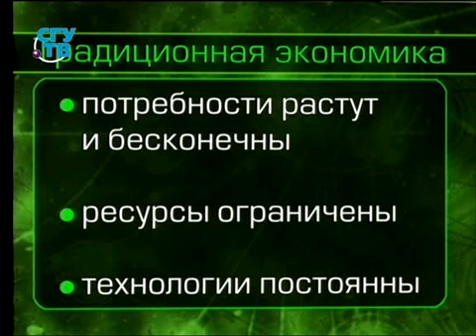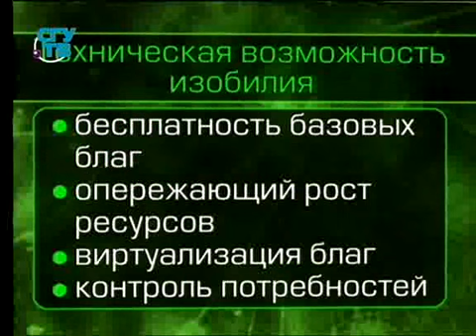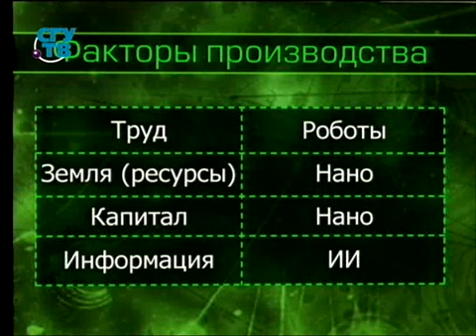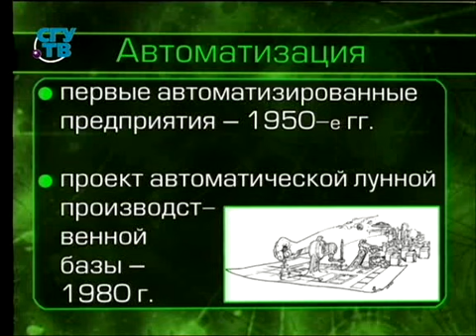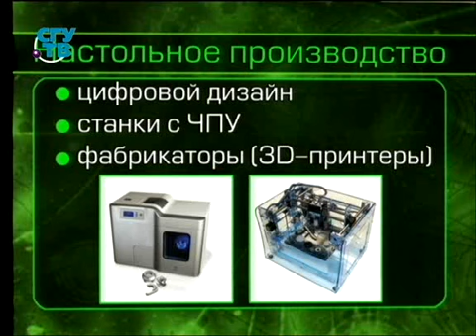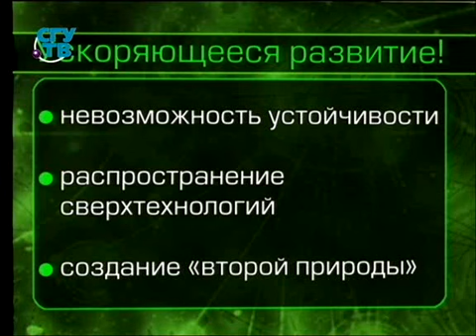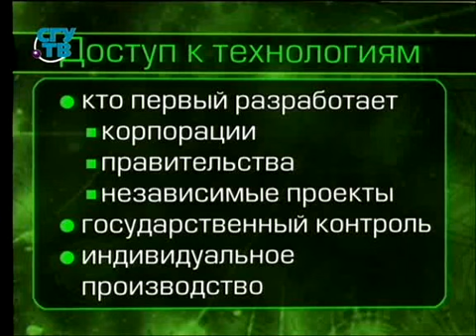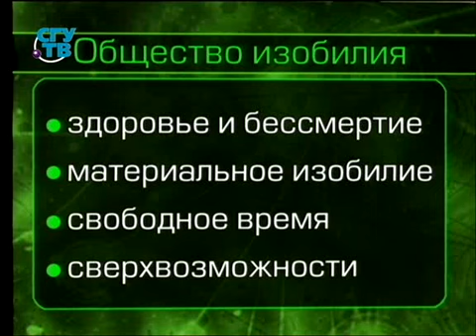Урок 9. Экономика изобилия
Сверхтехнологии и общество в ХХI веке. Данила Медведев. Образование для всех. Первый образовательный канал. Остальные уроки смотрите на